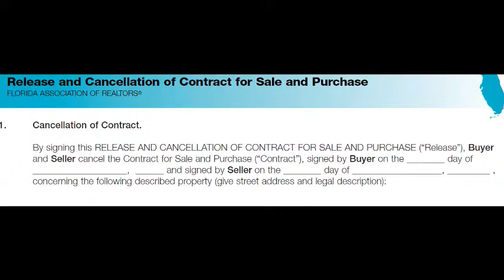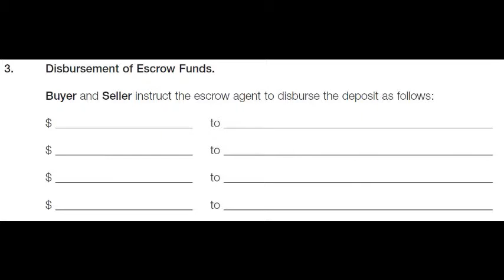06 June FHR Meeting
Guest Speaker - Lea Lagueux